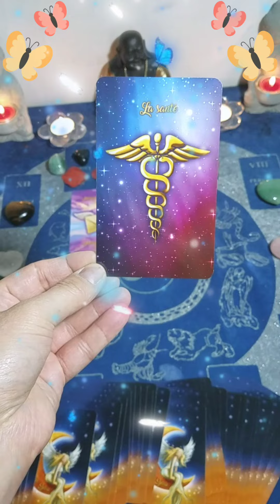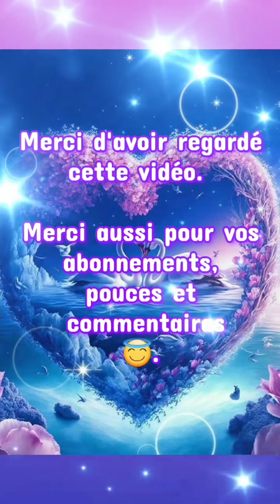🔮 Il/elle va t'envoyer un message pour te faire une proposition inattendue. 🔮